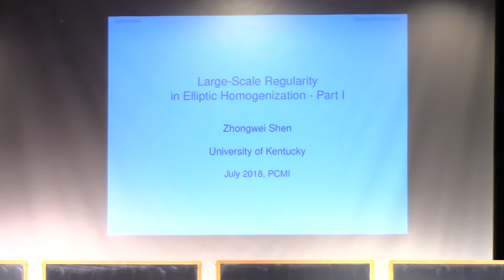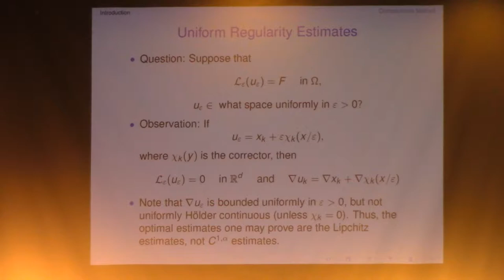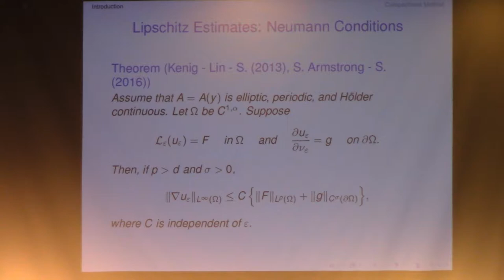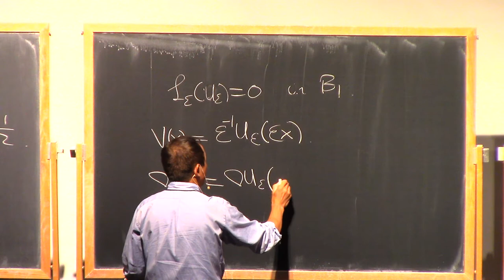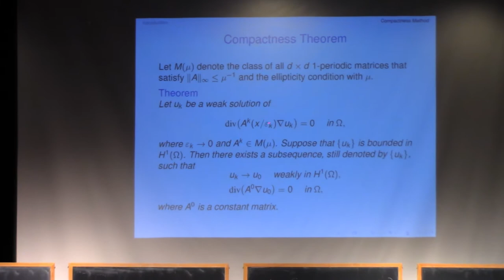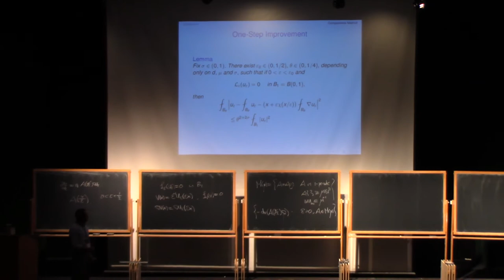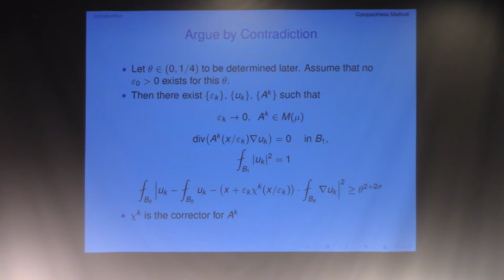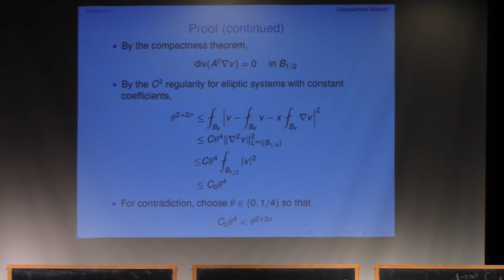Zhongwei Shen, Uniform Regularity Estimates, lecture 3.1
Lectures on Elliptic Homogenization
Lecture III Uniform Regularity Estimates
Zhongwei Shen, University of Kentucky

Boundary Layers in Periodic Homogenization

In this short course we will present some of the recent development on homogenization of second-order elliptic equations with rapidly oscillating periodic coefficients. We will start with an introduction of the classical homogenization theory and then study the quantitative properties of solutions: convergence rates and uniform regularity estimates. Finally, we describe recent work on the analysis of boundary layers for solutions of boundary value problems with oscillating boundary data.

Lecture I Introduction to homogenization of elliptic equations
Lecture II Convergence rates
Lectures IV & V Boundary value problems with oscillating boundary data

Prerequisites: A year-long graduate course on PDEs and a year-long graduate course on real analysis.

Rectifiable Reifenberg for Measures
Aaron Naber, Northwestern University

Effective Reifenberg theory with applications to singularity analysis for nonlinear equations.

This 4-lecture course is being presented at the 28th annual PCMI Summer Session taking place July 1–21, 2018, at the Prospector Conference Center in Park City, Utah. The residential, three-week Summer Session is the flagship activity of the IAS/Park City Mathematics Institute (PCMI), an outreach program of the Institute for Advanced Study. The 2018 research theme is Harmonic Analysis.